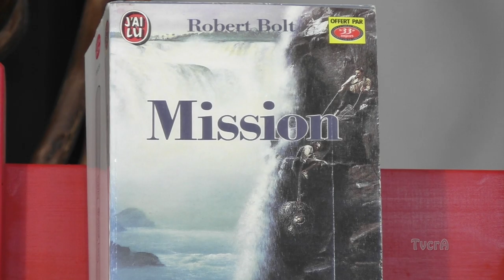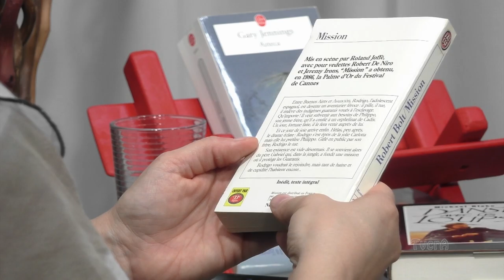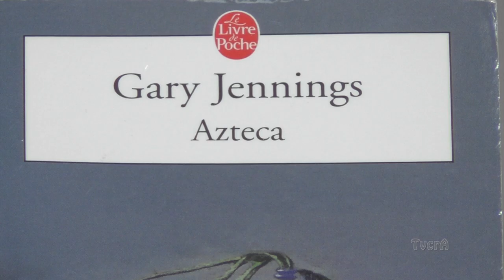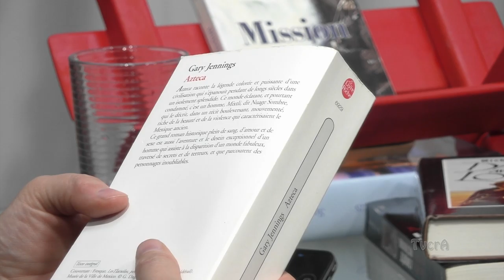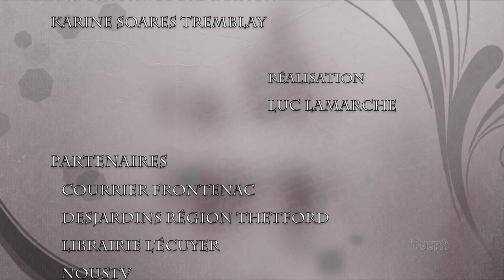Lecture et Cie 026/ 25 mars 2019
Paul Vachon - Le roman historique - 2e partie